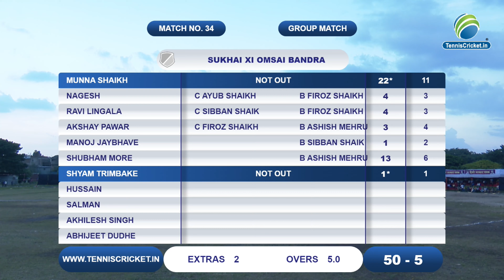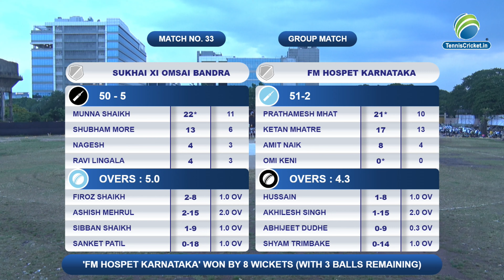Sukhai XI Omsai Bandra V/s FM Hospet Karnataka | Tingre Sarkar Chashak 2024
Tingre Sarkar Chashak 2024 | Day 5 | Pune | Live